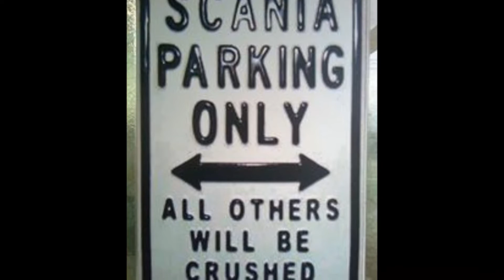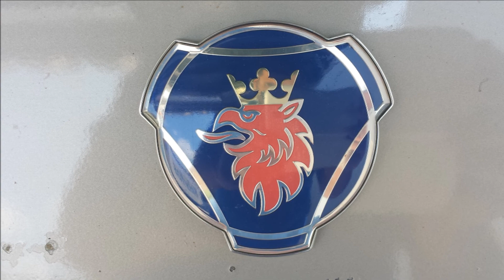Scania Mode ''Enjoy The Silence''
PATOUNAS TRANSPORT L.T.D.
IOANNINA GRECE